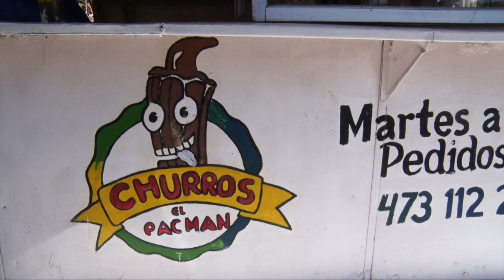Churros Pac Man, en Las Teresas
Nadie se puede resistir a una buena dosis de energía proporcionada por los conocidos Churros Pac Man, en Las Teresas; un deleite para el paladar que seguro te alegrará el día, no te los pierdas porque están buenísimos.